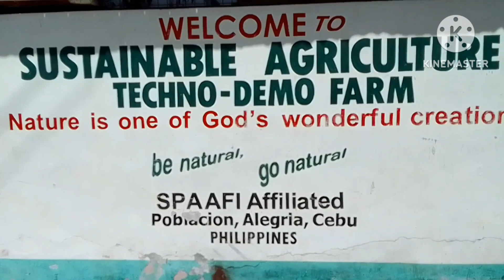CFC Handmaids of the Lord HER 1 at Demo Farm ( Alegria Cebu )